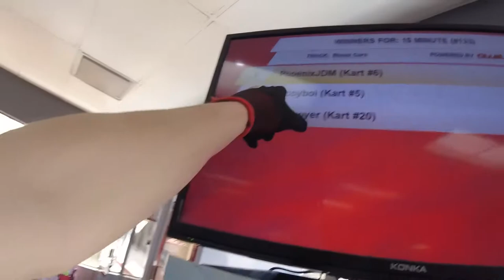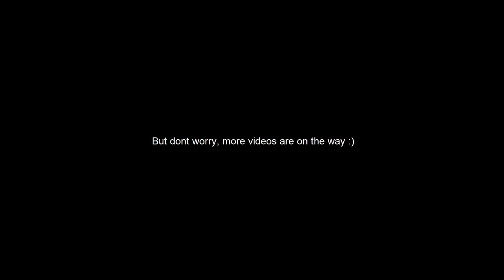[Mini Vlog] Drift karting tandems, crashes and more!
A new video where me and Zac go drift karting and get some tandems, some crashes and I drop my gopro on the track. Also some pump track action with bikes and skateboards later.